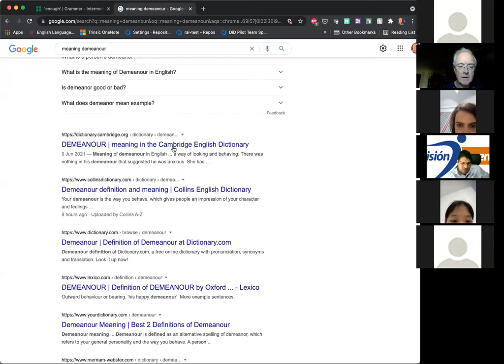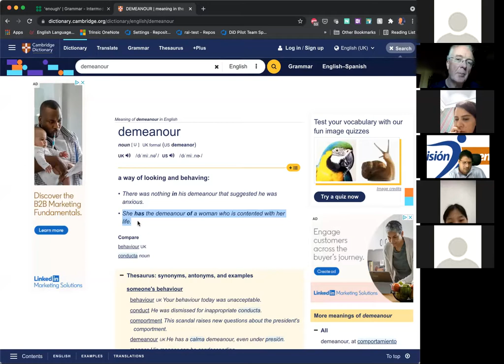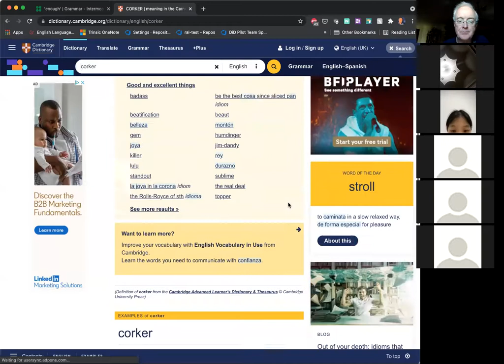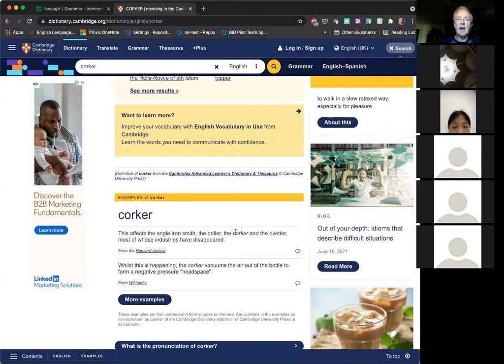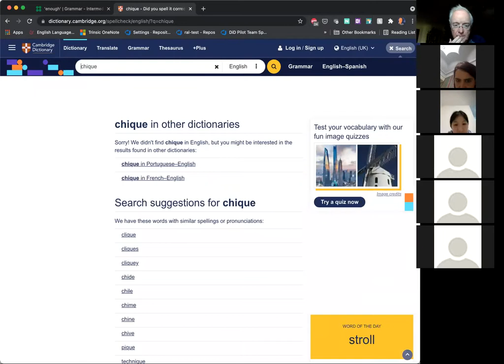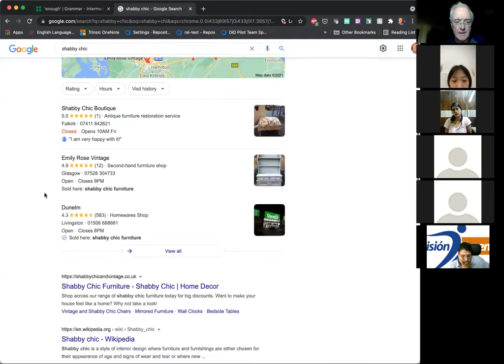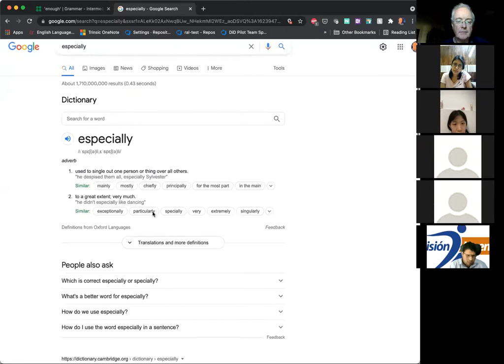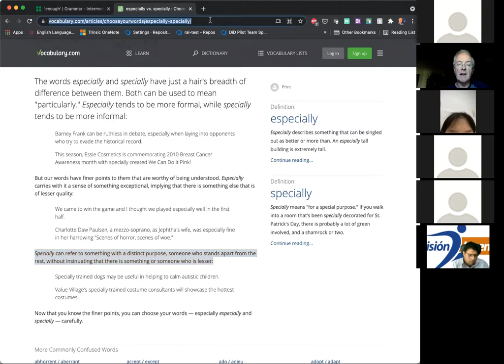Alan's Advanced English East class 210617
expressions & words:
chip in
unequivocal
the other side of the coin...
equivocate
tautology
innocent until proven guilty
ruminate
innocuous
switch gears
analogy
as useful as a chocolate teapot
ignoramus - means at root, don't know
same as agnostic
ignoramus is Latin and agnostic is Greek
today: ignoramus in English means someone is an idiot, stupid
today: agnostic, means in a religious, someone neither believes in God or doesn’t believe in God, they have NOT CONVICTIONS
nuance
ambivalent
I don’t have experiential knowledge
glutton for punishment
visage
demeanour
his demeanour was angry
her demeanour was fearful
corker
sensual
faux pas
mea culpa
george
gesticulate
genuflect
chique (or chic)
shabby chique (or chic)
retrostyle
especially
special
special needs
Alan is having fun at your expense
everyday is a school day
loose vs lose
nausea
prevaricate
procrastinate
mealy mouthed response